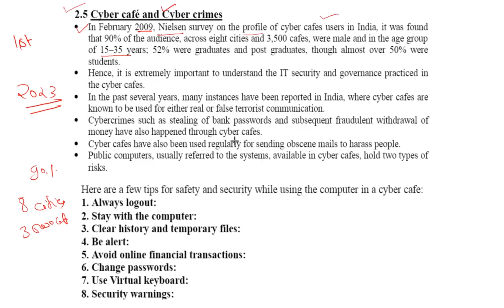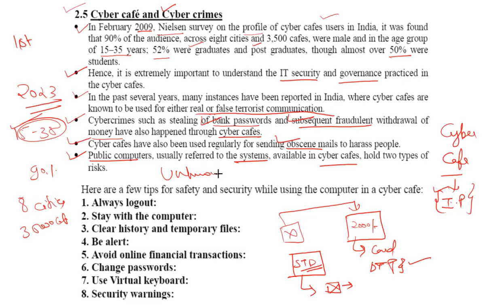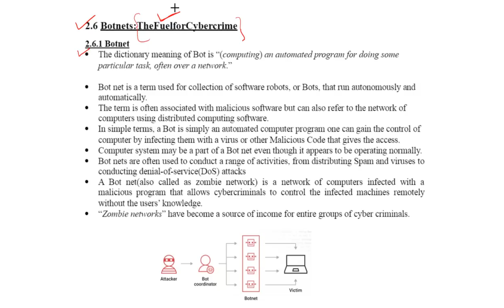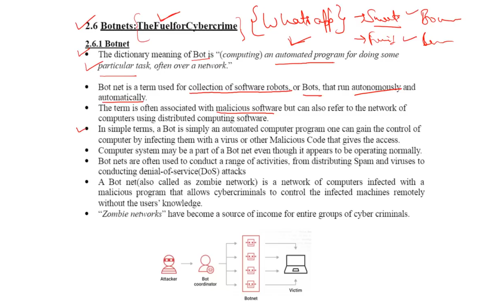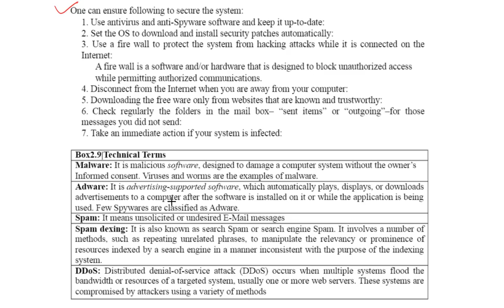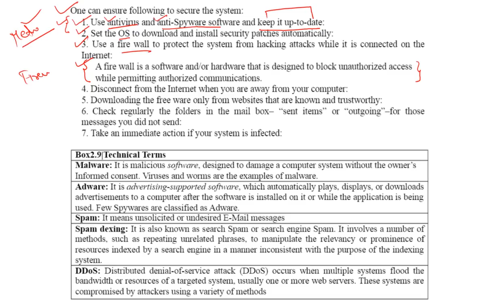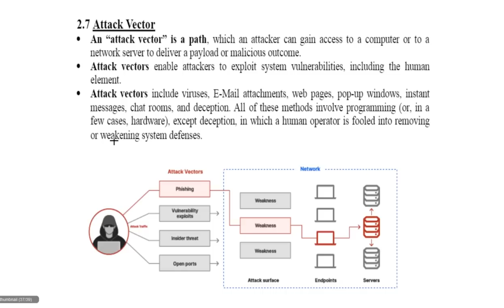Cyber Security (Lec :-06) Unit :-1 Cyber Cafe & Botnet B.Tech AKTU 2nd Year All Branch BCC301/BCC401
Cyber Security (Lec :-06) Unit :-1 Cyber Cafe & Botnets B.Tech AKTU 2nd Year All Branches BCC301/BCC401

(For Updates + Syllabus)

Cyber Cafes , Cyber Crimes and Botnets : Fuel for Cyber Criminals

Important Questions for Exams || Important Topics for AKTU || AKTU || PASS 100%
BCC-301 - Third Semester
BAS-401 -  Fourth Semester